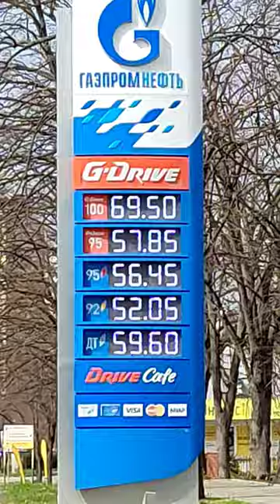31.03. 2024 г. на авто заправке Газпромнефть бензин АИ- 95, АИ- 92 дизельное топливо Краснодар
Цены 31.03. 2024г на авто заправках  Газпромнефть бензин АИ- 95, АИ- 92 и дизельное топливо Краснодар сегодня